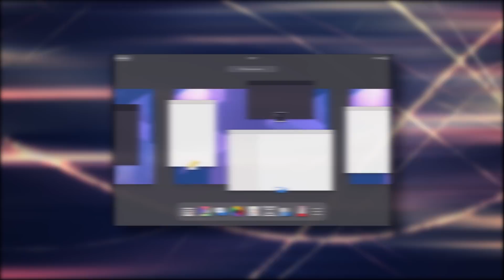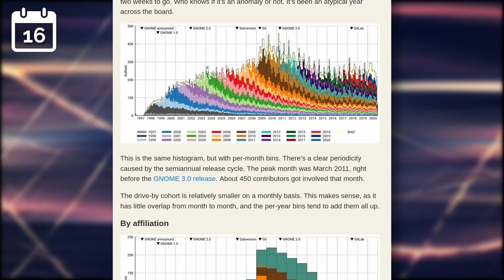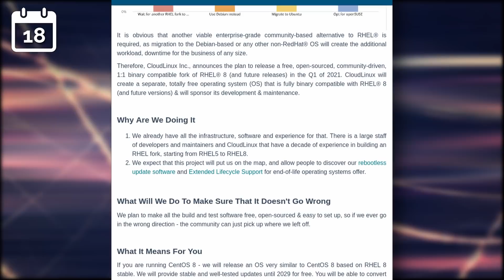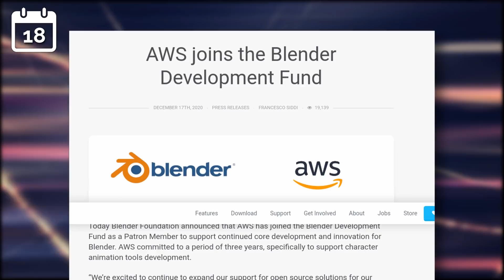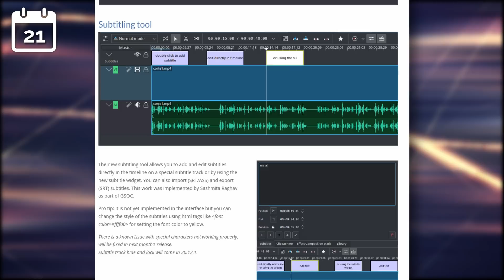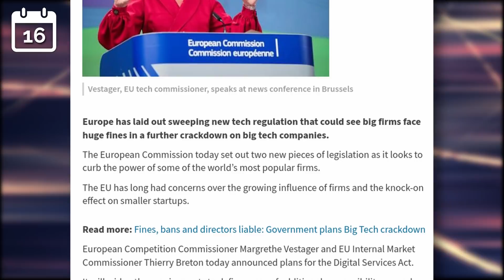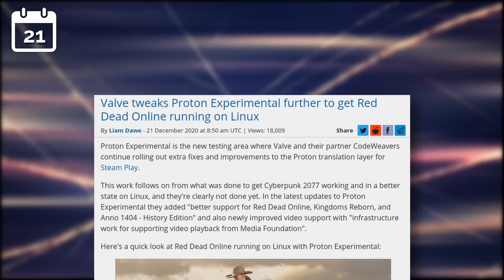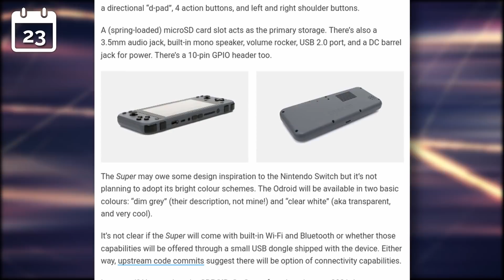DualSense on Linux, GNOME 40 changes things, and 2 projects to replace CentOS!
Try KernelCare+ for free for 30 days by signing up

This time, we have changes in how GNOME Shell will look in the next release, the PS5 controller being officially supported on Linux, and a nifty little handheld for retro gaming that runs Ubuntu

00:00 Intro
01:24 Linux News
04:52 Open Source News
07:04 Apps News
08:24 Privacy News
10:01 Gaming News

There was an interesting article about GNOME and its health in terms of contributors.

For those who have been more than troubled by the announcement that CentOS will become sort of a rolling release, there is a new project that aims to bring the same experience that CentOS used to, and it's called Rocky Linux.

An official blog post talked about the future of GNOME SHell, and there are some interesting designs here. It lays out plans for the next GNOME 40 release, and showcases a reimagined Activites Overview.

XFCE 4.16 was released, and it brings a big number of changes, starting with the icons.

/e/ is now available on more phones, including the Gigaset G290, which is a recent device that goes for 260€.

AWS, the Cloud services part of Amazon, will join the Blender Development Fund and support the fantastic open source 3D tool. AWS will fund Blender for the next 3 years.

Sony has sent a new official driver for the PS5's controller, the DualSense, to be included in the Linux kernel. This means that this new controller, that has been praised by most reviewers as the best iteration on a playstation controller to date, will have its bluetooth and USB modes supported on Linux, but also the LED's, the touchpad, the motion sensors, and the rumble features.

Kdenlive 20.12 was released, and it's a big update to the open source video editing software. The update features the ability to implement same track transitions, always nice to keep your timeline tidy, an integrated subtitling tool which seems super easy to work with by editing subtitles directly on the timeline, the effects have been re-categorized to be more legible, and Kdenlive should now also perform better.

Darktable 3.4 was also released. For those who don't know about it, it's an open source photography workflow application, and a RAW developer. This new release brings a more stable tethering view with histogram support, and modules can now be grouped and have presets to make it easier to get started.

The EU is moving forward with new legislation aiming to curb the power of big tech companies.

We already knew this, but now the proof is pretty visible: Facebook does collect a ton of data. Apple rolled out privacy labels in its App Store on iOS. This feature shows users what data an application can collect to track you, and what is linked to your identity, and the list, for the Facebook app, is very, very long, including health and fitness data, your purchases history, financial info, location, search and browsing history, usage data, diagnostics, and more.

Collabora announced their wayland driver for wine.

Valve tweaked Proton Experimental to make Red Dead Online Work on Linux. Valve seems to be using Proton Experimental to add "day one", or at least very quick support for newer games, even though it's not fully stable yet.

An Ubuntu powered, Nintendo Switch device has appeared: the Odroid Go Super is a 5 inch handheld PC running Ubuntu 20.04 LTS and the Emulation Station graphical interface, so the device supports a large range of older games.